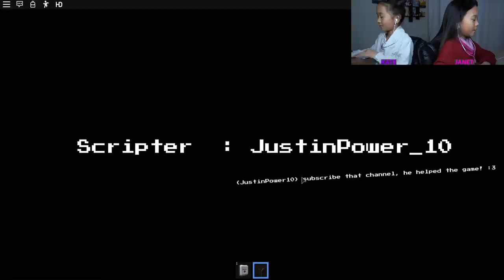CRUISE SHIP VACATION STORY! 🚢 / ROBLOX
In this video, we are playing the Ship on Roblox. We are headed out to sea on a relaxing cruise vacation! But the ship's captain has a dark secret that he is hiding...